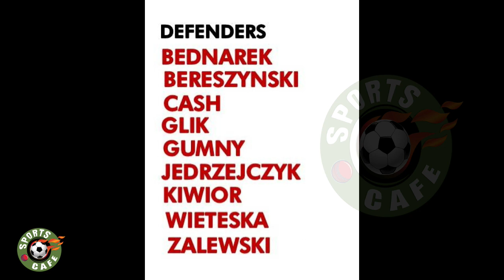Robert Lewandowski headlines Poland squad for 2022 World Cup